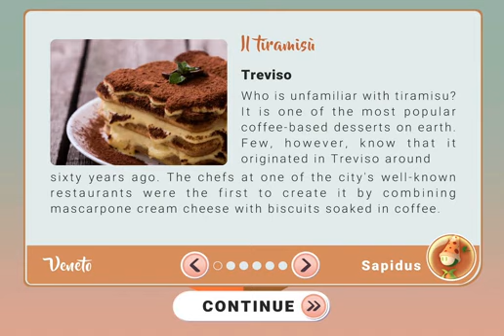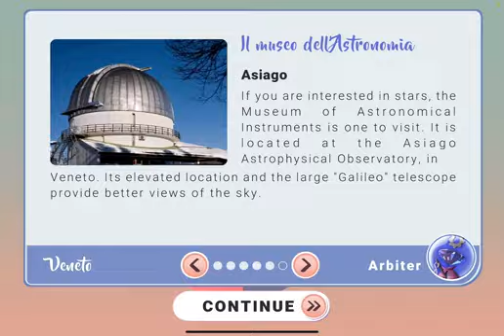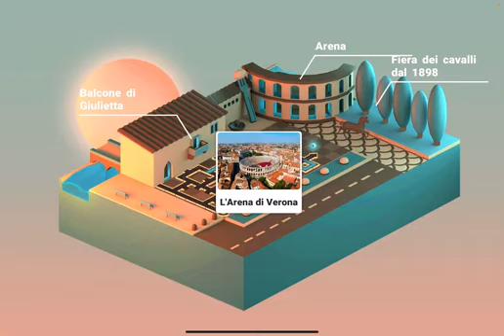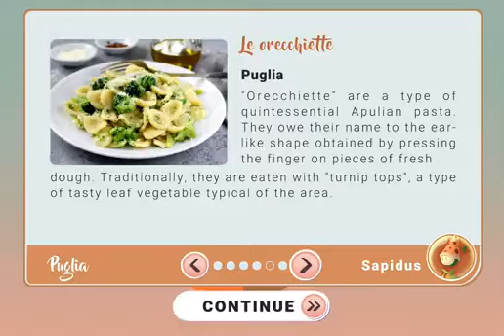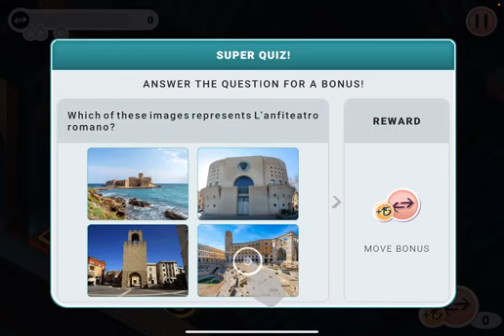ITALY Land of Wonders iOS Android Gameplay